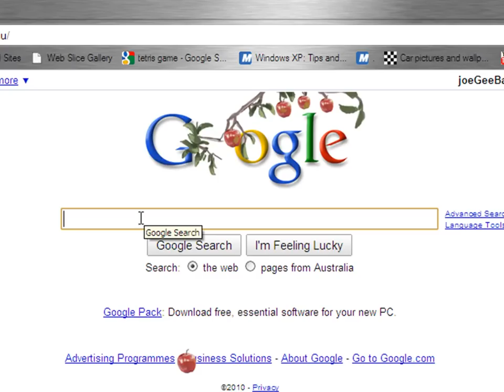Google: Isaac Newton Theme (Cool)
I thought it was pretty cool! LOL